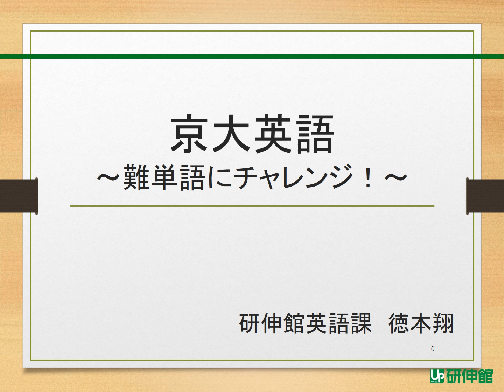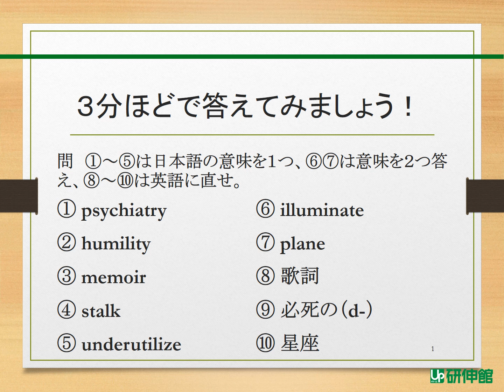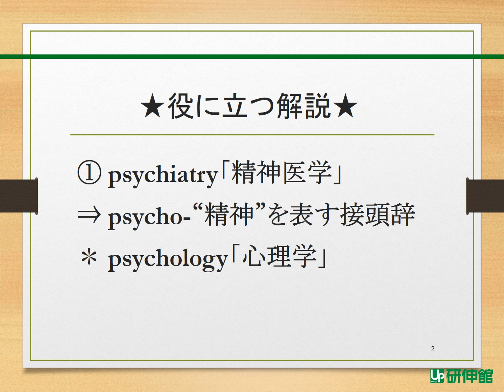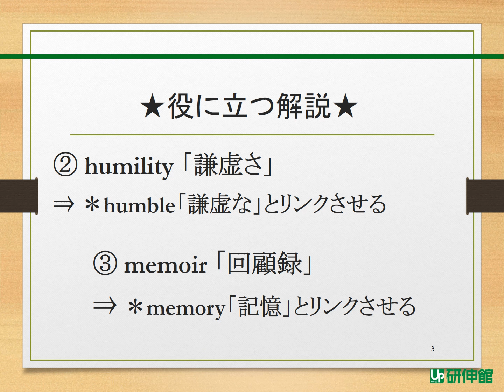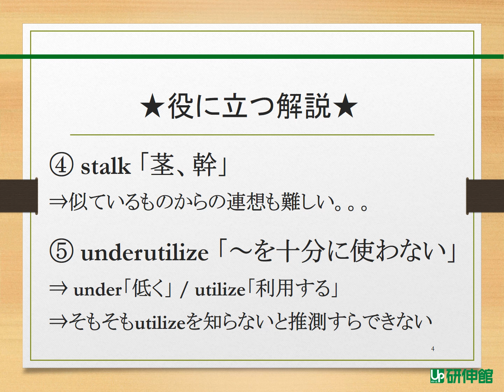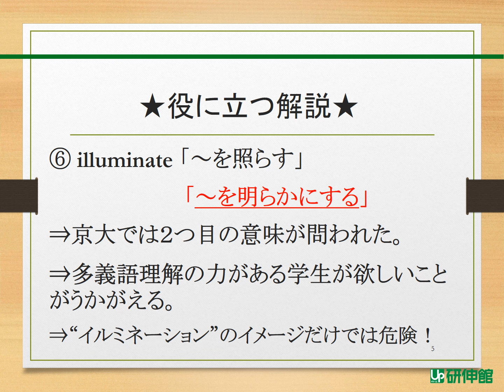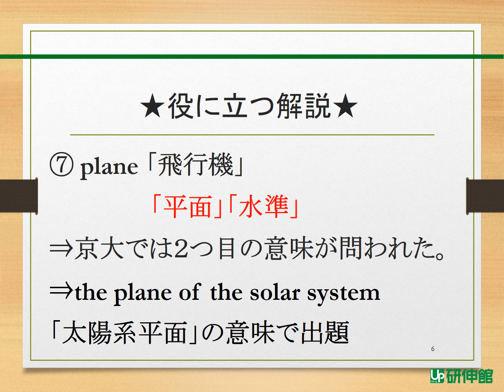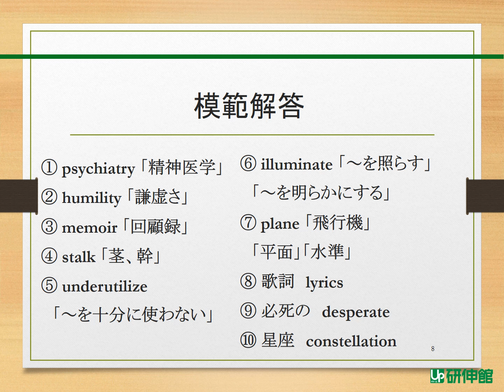京大英語～難単語にチャレンジ！～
京大英語の難単語チャレンジ動画です。
あなたはこの難問に何問正解できるか。
強者の挑戦を求める。

※京大向けオンライン講座「京大スパルタン」は次のurlをタップしてください！